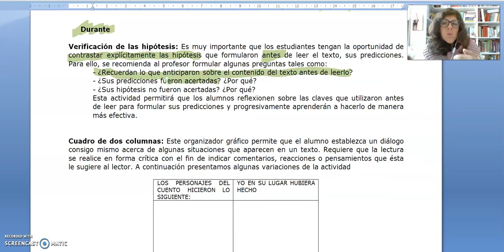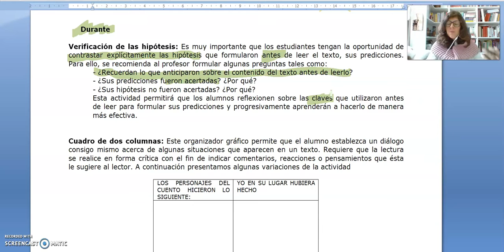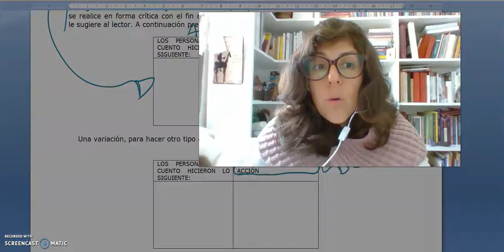19 EDCL Verificación de hipótesis y cuadro de anticipación